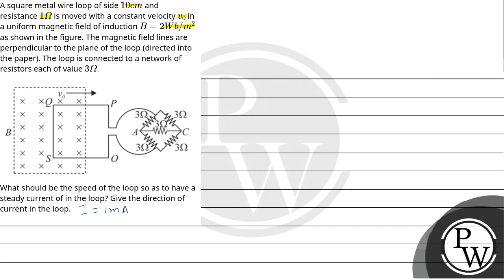A square metal wire loop of side10cm and resistance1&#937; is moved with a constant velocityv0 i....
A square metal wire loop of side10cm and resistance1&#937; is moved with a constant velocityv0 in a uniform magnetic field of inductionB=2Wb/m2 as shown in the figure. The magnetic field lines are perpendicular to the plane of the loop (directed into the paper). The loop is connected to a network of resistors each of value 3&#937;.\n\nWhat should be the speed of the loop so as to have a steady current of in the loop? Give the direction of current in the loop.